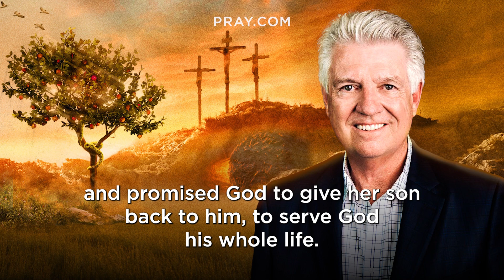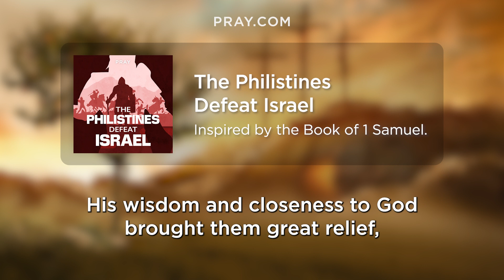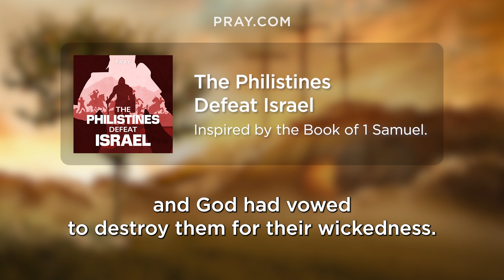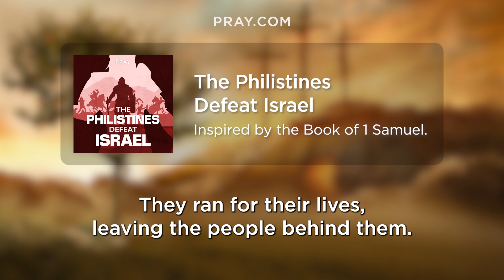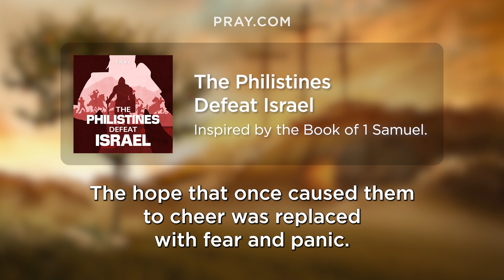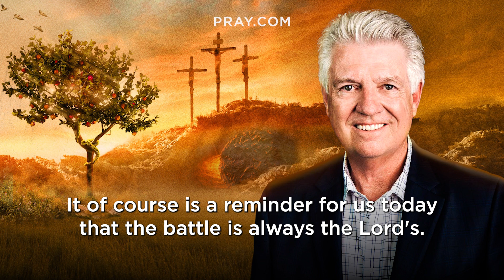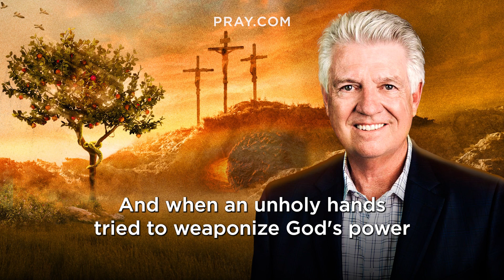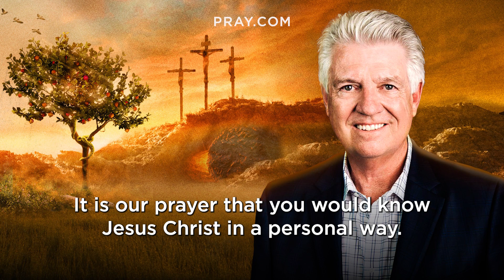76. The Philistines Defeat Israel - The Book of 1 Samuel | Bible in a Year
In this Bible Story, Israel is defeated at the hands of the Philistines. Israel summoned the ark of the covenant to the battle field, but the Philistines defeated them and took the ark, and all of Israel mourned the loss of the ark.This story is inspired by 1 Samuel 4. and learn the Bible in a Year.

The wisdom and closeness to God of Samuel brought comfort to the people. But on the outskirts, the Philistines were plotting an attack against Israel. After losing the first battle, the elders of Israel remembered the battles fought during the time of Joshua and brought the Ark of God onto the battlefield. God was not for this plan and Israel lost both the battle and the Ark. When the news came to Eli the priest that his sons were dead, and the Ark had been lost, he succumbed to his grief and died. But we can still take hope because our God is not a weak and worthless God, and He cannot be captured by men as the Philistines will soon learn.

0:00 - Bible in a Year
0:05 - Introducing The Philistines Defeat Israel
0:50 - Pastor Jack Graham Introduction
2:02 - The Philistines Defeat Israel Bible Story
8:56 - Pastor Jack Graham Bible Story Summary

Executive Producers: Steve Gatena & Max Bard
Producer: Ben Gammon
Hosted by: Pastor Jack Graham
Bible Story narration by: Todd Haberkorn